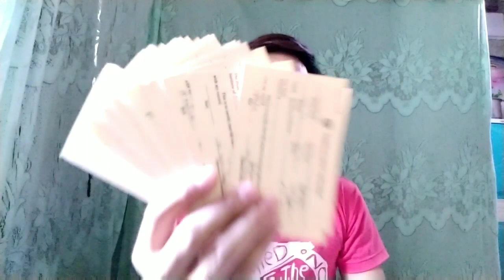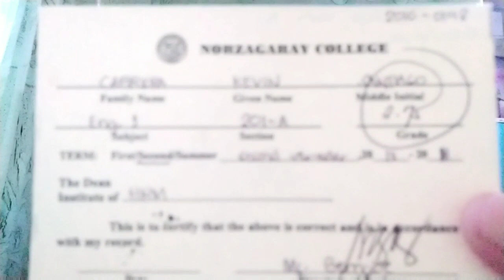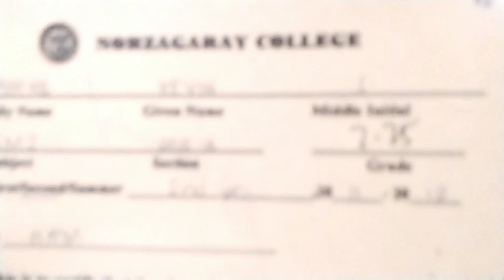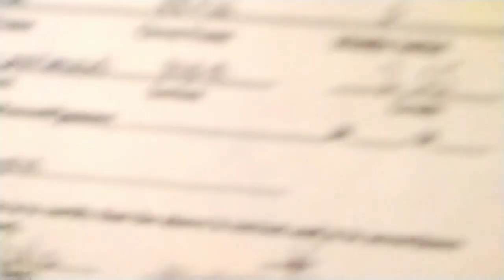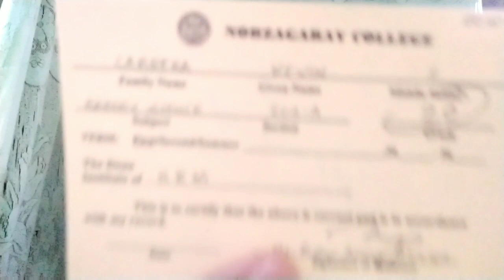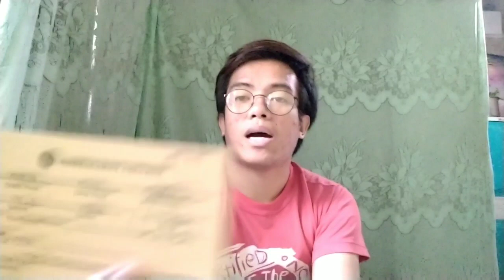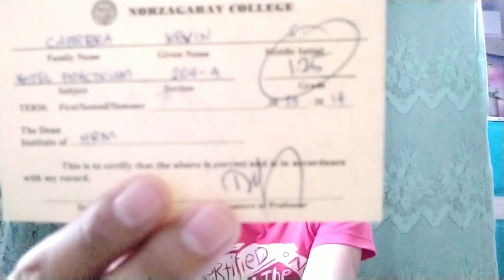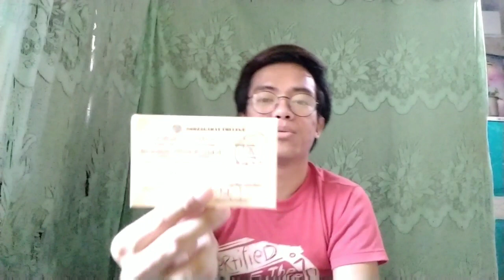GRADES KO NUNG COLLEGE(PURO 1.00?)MATALINONG BATA |VLOG#16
Im sharing my college classcards grades with you guys.sana through this video ma inspired kayong mag aral ng mabuti and maging successful someday.😊💯